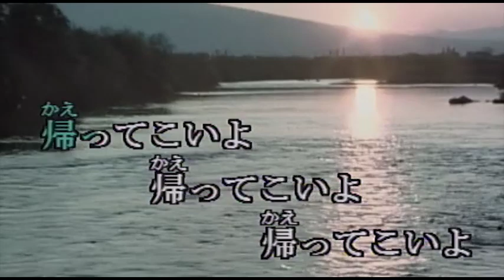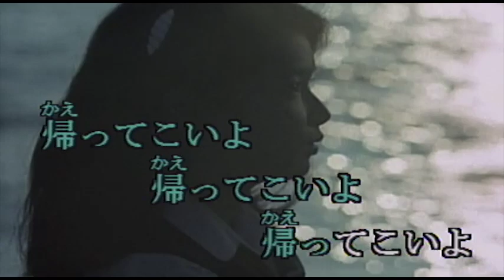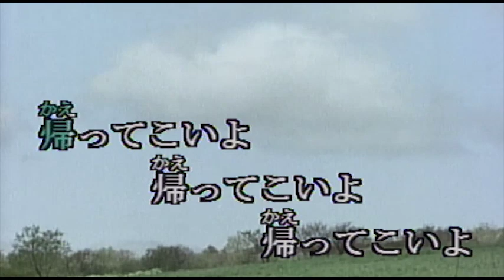（カラオケ） 帰ってこいよ / 松村和子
きっと帰ってくるんだと・・・
›1980年
›作詞：平山忠夫　　作曲：一代のぼる

きっと帰って くるんだと
お岩木山で 手を振れば
あの娘は小さく うなずいた
茜の空で 誓った恋を
東京ぐらしで 忘れたか
帰ってこいよ 帰ってこいよ 帰ってこいよ

白いリンゴの 花かげで
遊んだ頃が なつかしい
気立てのやさしい 娘(こ)だったよ
お前の嫁に 欲しかったねと
おふくろ今夜も ひとりごと

可愛いあの娘の 帰る日を
お岩木山で 今日も又
津軽の風と 待っている
忘れはしまい あの約束の
こんなにきれいな 茜空